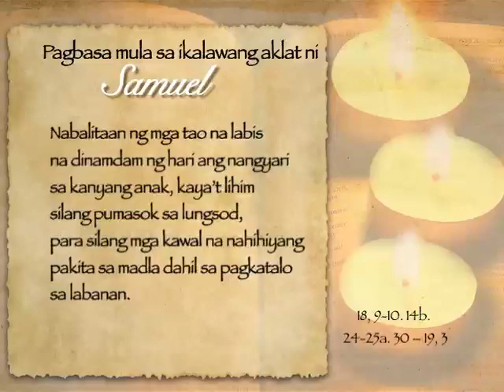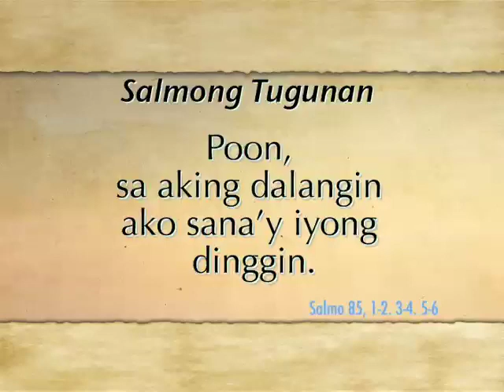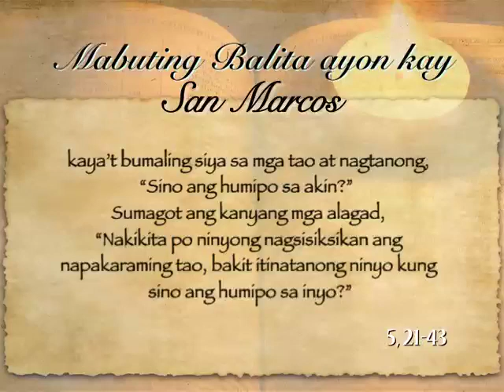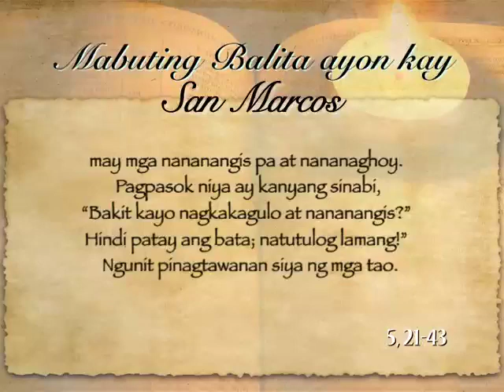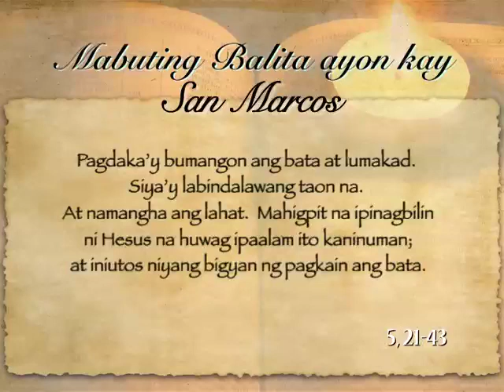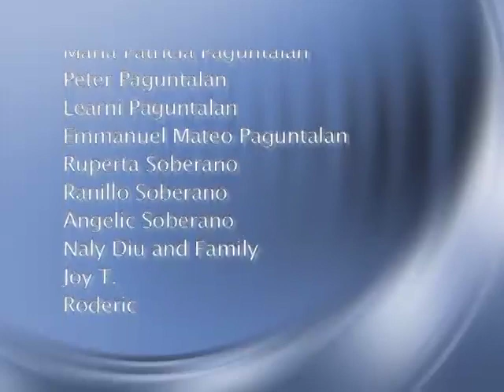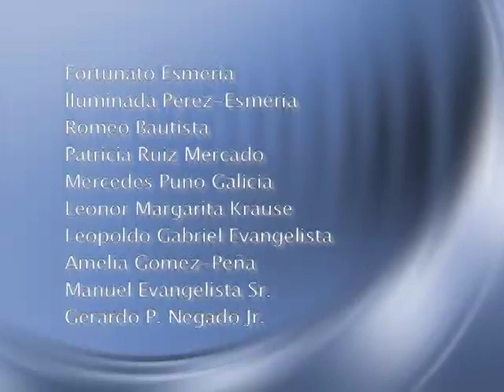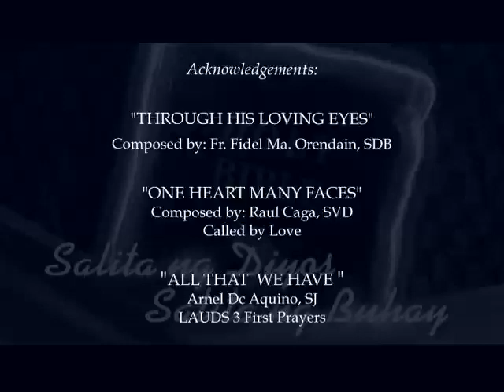Salita ng Diyos, Salita ng Buhay (4 February 2014) @ TV Maria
FOR: February 4, 2014 (Tuesday)
PRIEST: Fr. Efren De Guzman, SVD